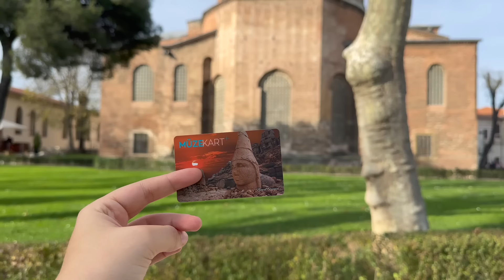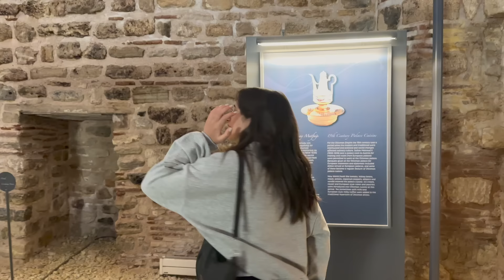دخلت غرفة نوم السلطان سليمان بمسلسل حريم السلطان 😱 غرفة الجواري !!